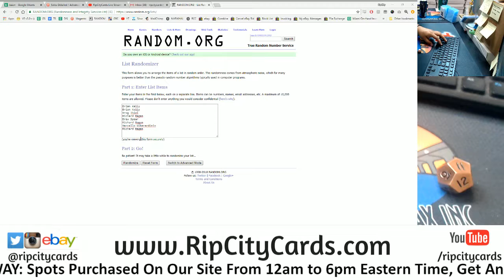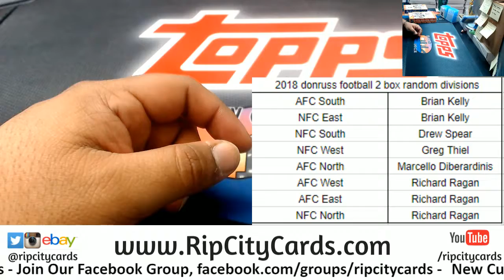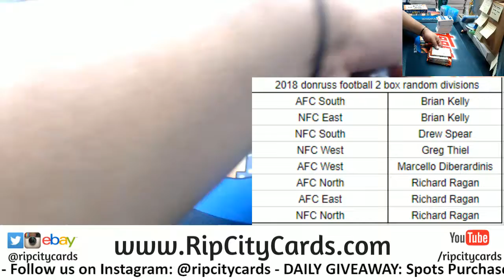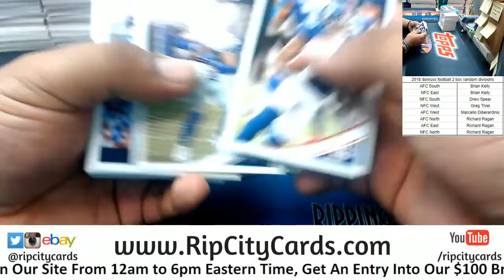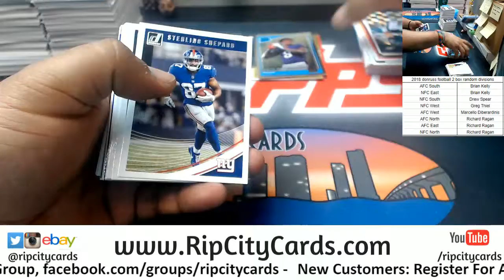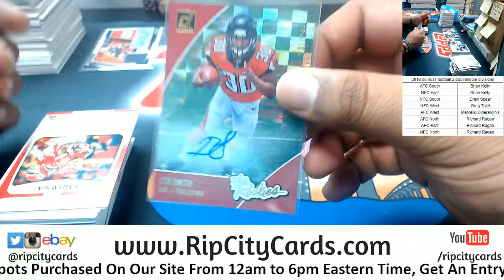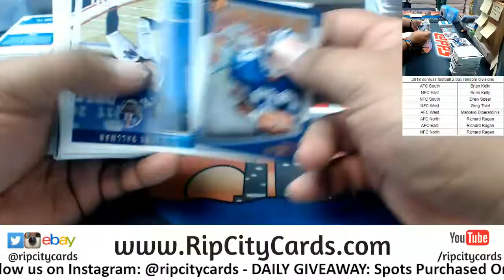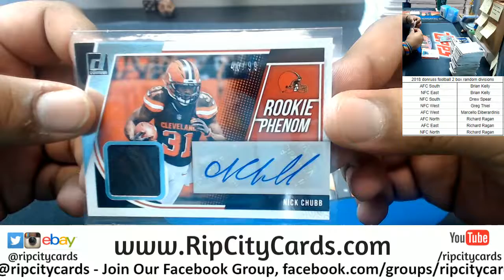2018 Donruss Football 2 Box Random Divisions #1 RCC